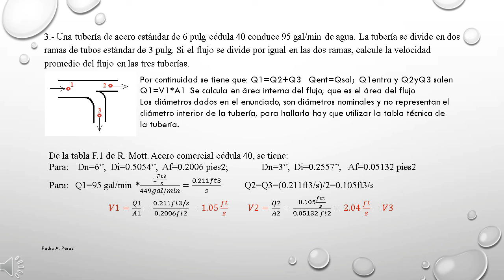EJERCICIO DE PRINCIPIO DE CONTINUIDAD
Clase dictada por el Msc. Pedro Antonio Pérez Anaya.

En la asignatura de MECÁNICA DE FLUIDOS

La mecánica de fluidos es la rama de la física comprendida dentro de la mecánica de medios continuos que estudia el movimiento de los fluidos, así como las fuerzas que lo provocan

Las ediciones son por medio de Filmora X y son de mi Autoría.